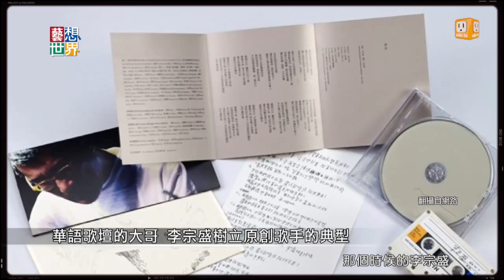20140723《藝想世界》訪談《耳朵借我》《歌物件》作家馬世芳 Part 2